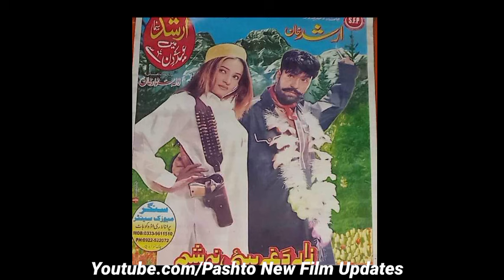55% Camplet // Cha Karam Badamala !! Coming Soon In This Eid